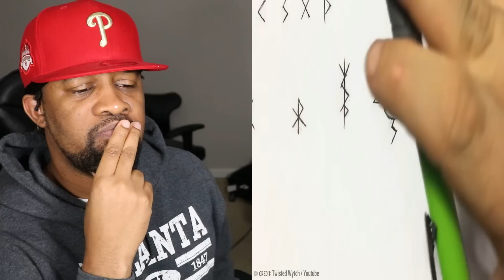Trail Cam Captures What No One Was Supposed to See...